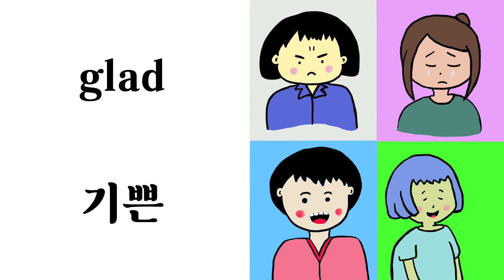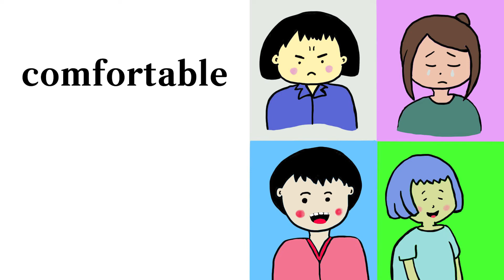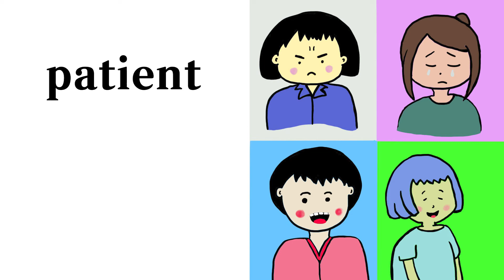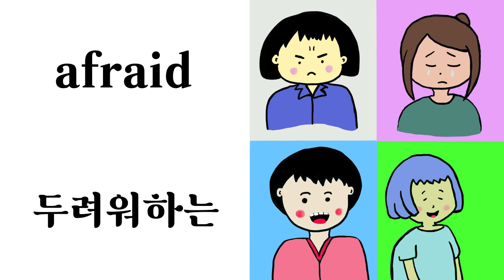Reading Cook - Elementary Korean Words ( Step 1 ) Topic : Feeling (1)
Learning Korean words related to Feeling (1).

This is an educational video that repeatedly learns how to write and pronounce English words such as "feeling, glad, sad, angry, happy, unhappy, proud, comfortable, bored, patient, impatient, afraid, exciting" in Korean.

This is a Korean language education video for English speakers to learn and memorize Korean words.

Voice recording : Andrew Oh.

Learning essential Korean words at the elementary school level.

Learning Korean words efficiently by topic.